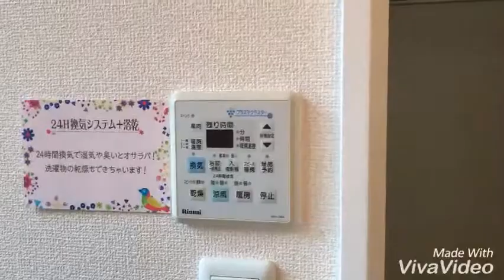奈良県大和高田市で賃貸をお探しの方は【ならすも】エバーグリーンB棟☆築山駅☆ワンルーム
築山駅近くの大和ハウス施工ワンルームハイツです☆広々１２帖のワンルーム☆対面キッチンで使いやすい間取りですね！！